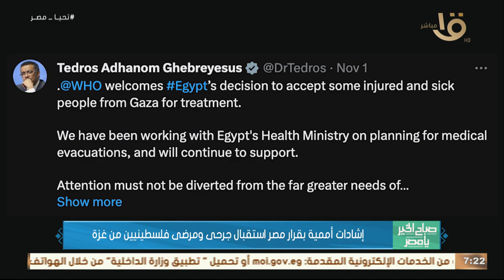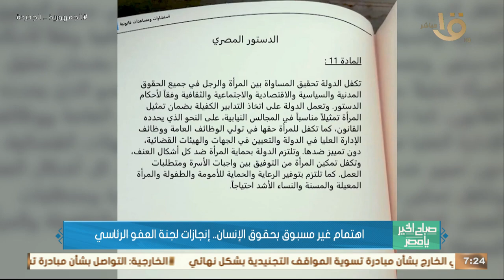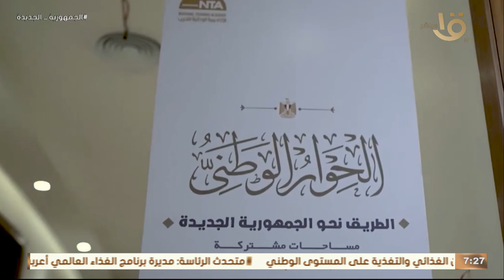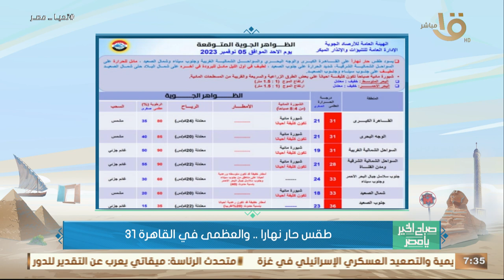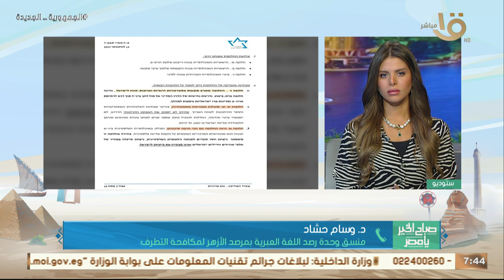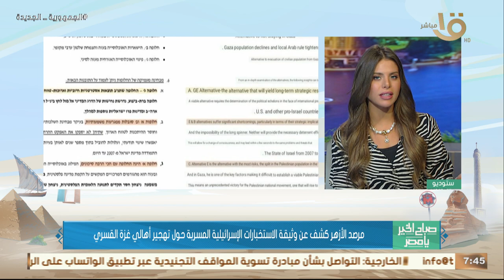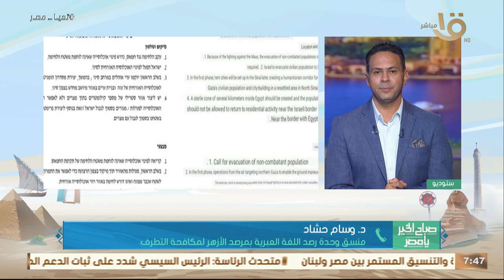مستشفيات غـ ـزة تحت القصف.. جهود الدولة المصرية لوقف إطلاق النار في غـ ـزة.. حلقة كاملة 5-11-2023